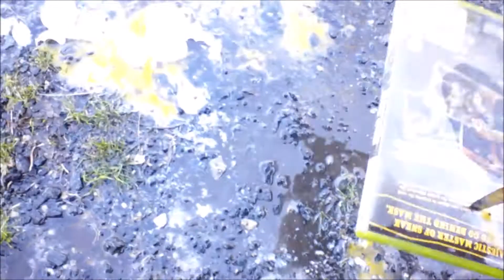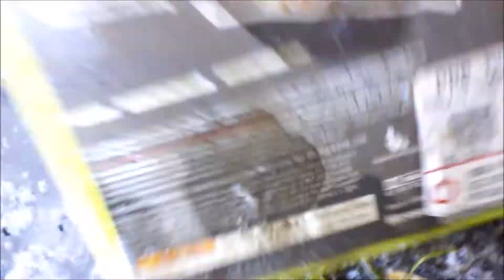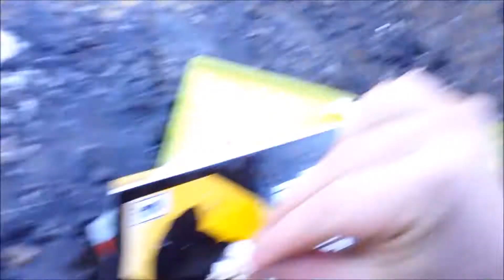[OLD] DESTROYING THE SNEAK KING DISC! NOT CLICKBAIT!!! [Sneak King FINALE]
At the end of the gameplay, I destroy the disc.

Thanks for slapping dat like button's booty and sharing the video!

MY YOUTUBE GEAR:
Ezcap 284 Capture Card:
Microphone Stand:
Microphone:
Logitech HD Laptop Webcam C615

Everyone who donates gets a shoutout

Please respect each other in the comments! Failure to abide this rule can result in being banned from the channel!